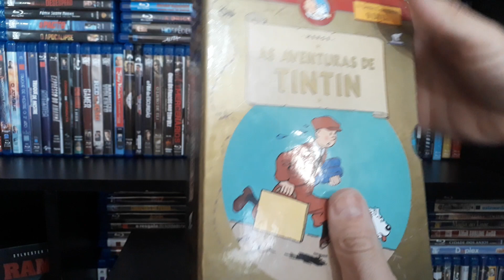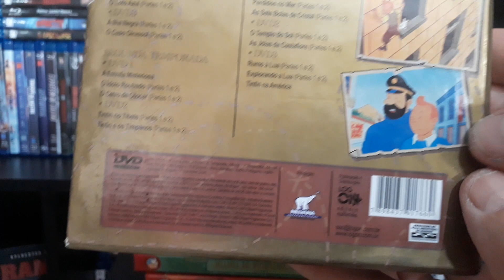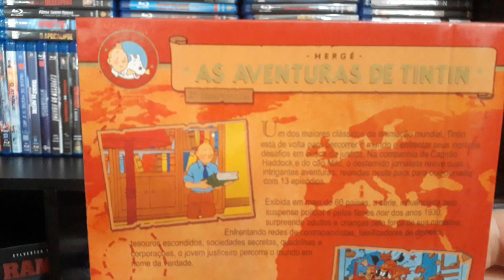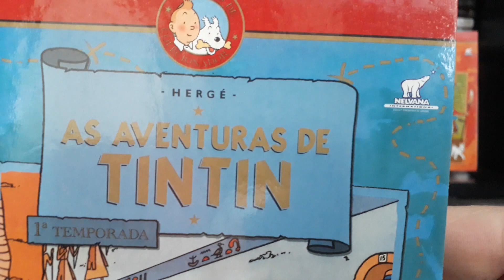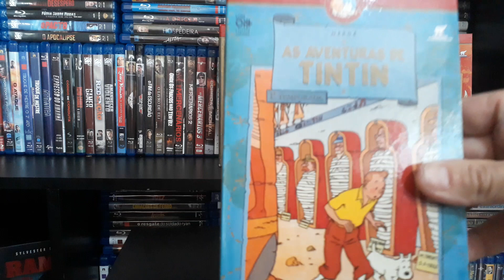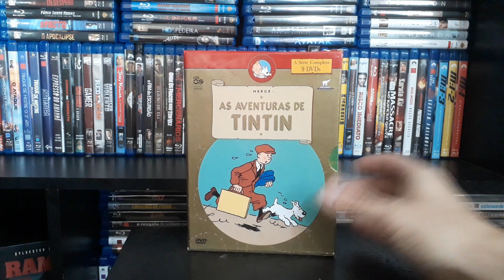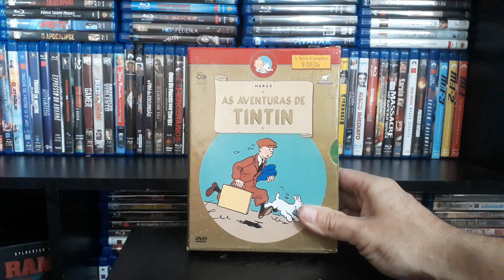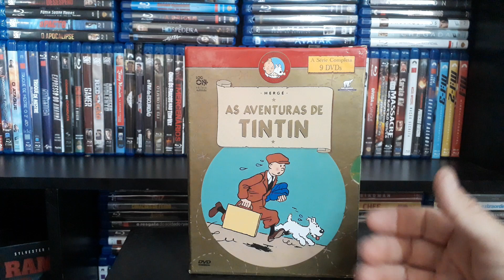AS AVENTURAS DE TINTIN / A SÉRIE COMPLETA DVD / REVIEW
Fala meu Amados !
Que a Paz Seja com Todos.
No Vídeo de Hoje eu Trago pra Vocês o Review do  Box As Aventuras de TinTin, A Série Completa em Dvd.